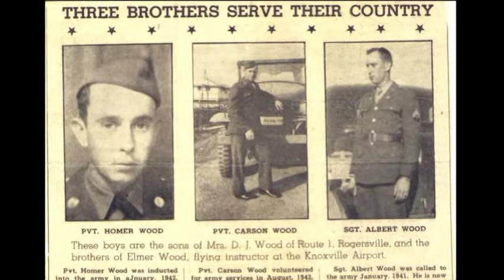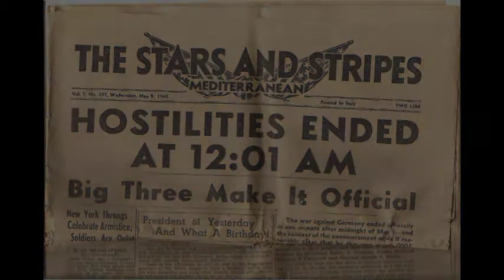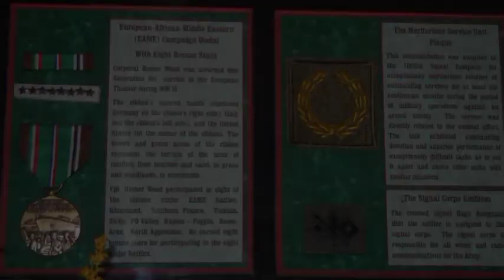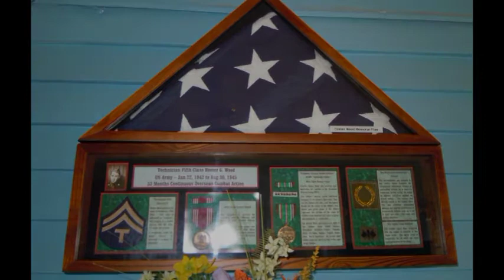Homer Wood Photos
A WW II hero is eulogized.